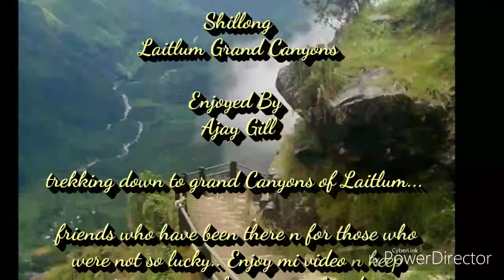Smit Valley Laitlum canyons Shillong